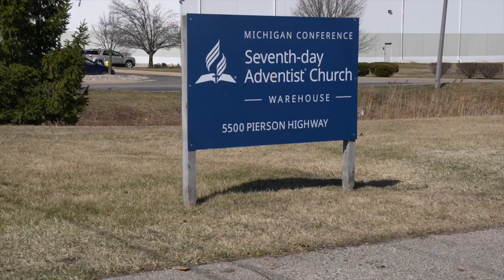Lansing's Sleep in Heavenly Peace breaks their record for most beds built in a day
The volunteers arrived before sunrise, nearly 200 of them, ready to build beds for kids in need